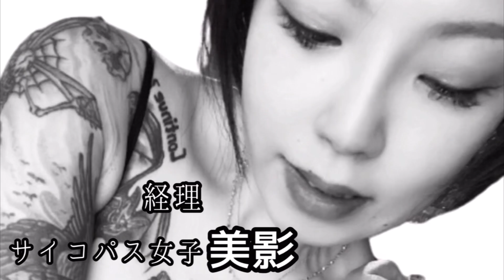内藤裕の出場が確定【天下一武道会】アウトロー系YouTuberの格闘技イベント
『天下一武道会』について
1分1Rの格闘技イベントです。
ドラゴンボールのコスプレをして頂く事が参加条件となります。
観客の方にもコスプレをして頂きます。
女性の方も参加OKです。
近日、オーディションを開催する予定です。
そして何と！
ブレイキングダウンに出演されたあの選手もエントリーしております。
詳細が決まり次第、追って【250番】と【あろちゃんねる】にて発表して行きます。
たくさんのご応募、お待ちしております！

たろちゃんねる【サブチャンネル】

【あろちゃんねる】ビックリマン風シール販売開始しました！

【250番】さん

【REI TUBE】さん

【土橋政春】さん

【シラフジャンキー】さん

【美影】さん

【もりちゃんTV】

あろちゃんねるは【瓜田純士】さん【瓜田夫婦】を応援しています！